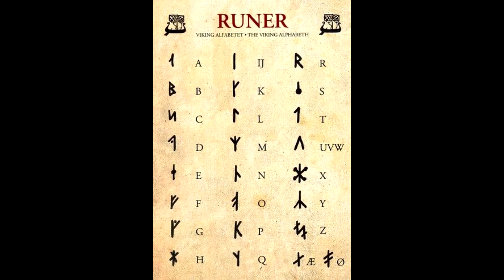Vikingler Vikings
Bu videoda vikingleri güçlü yapan nedir sorusunu araştırıyoruz.Vikinglerin ingiltere,fransa, endülüs ispanyasına, afrika fas kıyılarına, kuzeyde amerika kıtasında yakın kanada, grönland,izlanda kıyılarına, doğuda karadeniz ve hazar denizi güneyine kadar ilerleyişlerini anlatacağım.